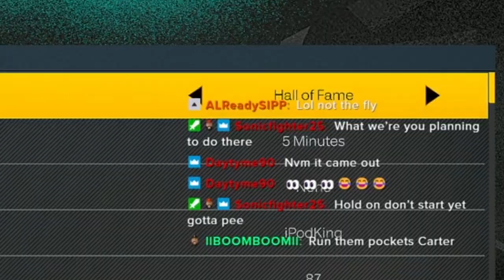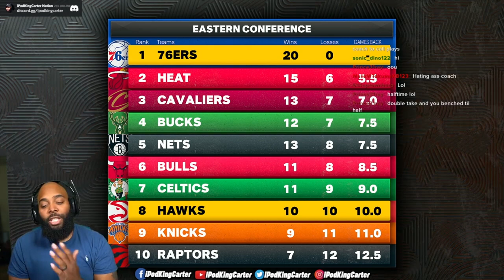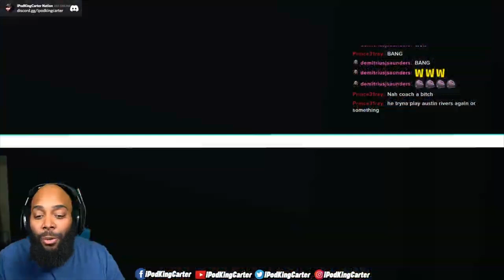NBA 2K23 My Career #3 | HALL OF FAME DIFFICULTY MADE ME PULL ALL MY HAIR OUT!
My coach really tried to keep me on the bench in NBA 2K23 MyCareer.